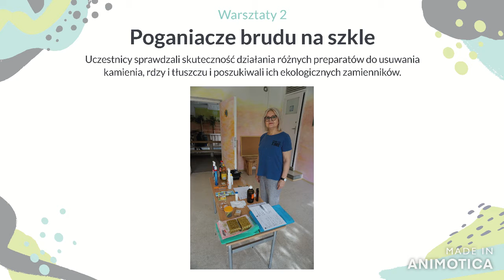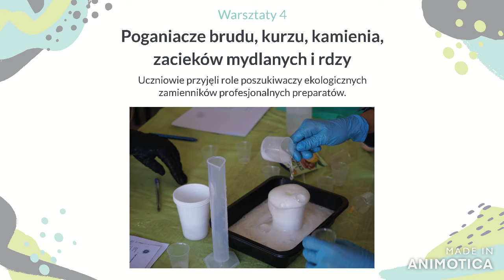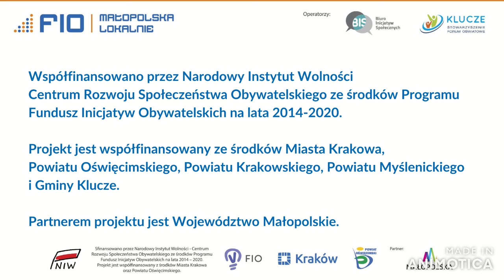Eko-porządki domowe | *FIO Małopolska Lokalnie* | 2020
Projekt zrealizowany przez grupę nieformalną EduTrio przy wsparciu Programu FIO Małopolska Lokalnie 2020 i Fundacji Biuro Inicjatyw Społecznych.

Współfinansowano przez Narodowy Instytut Wolności - Centrum Rozwoju Społeczeństwa Obywatelskiego ze środków Programu Fundusz Inicjatyw Obywatelskich na lata 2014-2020. Projekt jest współfinansowany ze środków Miasta Krakowa, Powiatu Oświęcimskiego, Powiatu Myślenickiego, Powiatu Krakowskiego. Partnerem projektu jest Województwo Małopolskie.